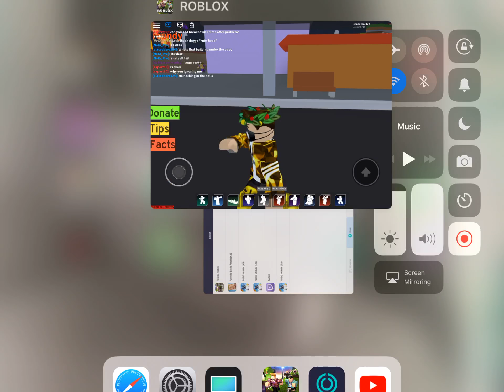Playing with co-owner, admin, and mod part 1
Lazy search emote dances roblox